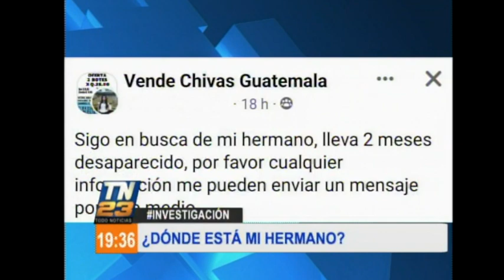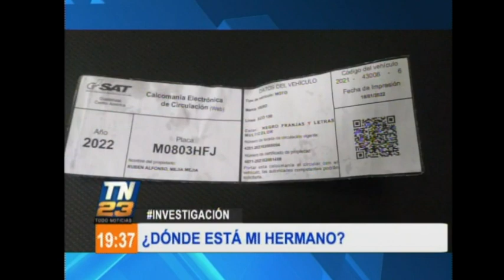Investigación periodística: ¿Dónde está mi hermano?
Investigación periodística con Juan Víctor Castillo: ¿Dónde está mi hermano?